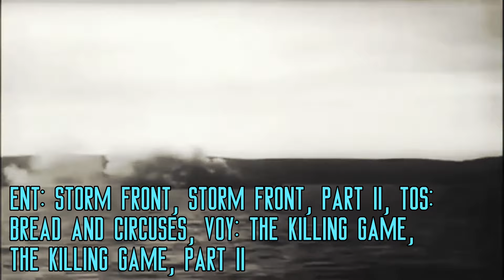20th Century Events That Happened in Star Trek | Series | 1944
We all know what happens on the various television shows, but what happened in the Star Trek universe before Jean-Luc Picard’s crew explored strange new worlds in Star Trek: The Next Generation? Before James Kirk’s crew sought out new life and new civilizations in Star Trek: The Original Series? Before Jonathan Archer’s crew went where no man had gone before in Star Trek: Enterprise? Let’s start in the 20th Century and see what events molded the chronological Star Trek timeline.
(𝐄𝐍𝐓: 𝘚𝘵𝘰𝘳𝘮 𝘍𝘳𝘰𝘯𝘵, 𝘗𝘢𝘳𝘵 𝘐𝘐, 𝐓𝐎𝐒: 𝘉𝘳𝘦𝘢𝘥 𝘢𝘯𝘥 𝘊𝘪𝘳𝘤𝘶𝘴𝘦𝘴, 𝐕𝐎𝐘: 𝘛𝘩𝘦 𝘒𝘪𝘭𝘭𝘪𝘯𝘨 𝘎𝘢𝘮𝘦,𝘛𝘩𝘦 𝘒𝘪𝘭𝘭𝘪𝘯𝘨 𝘎𝘢𝘮𝘦, 𝘗𝘢𝘳𝘵 𝘐𝘐)
00:00 - Intro
00:04 - Operation: Overlord
01:29 - Outro